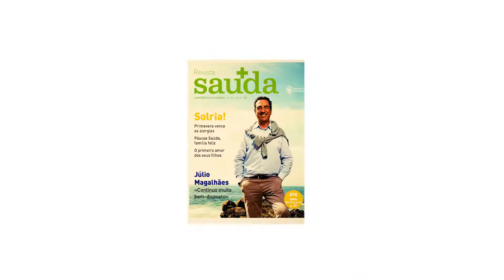Os momentos mais marcantes